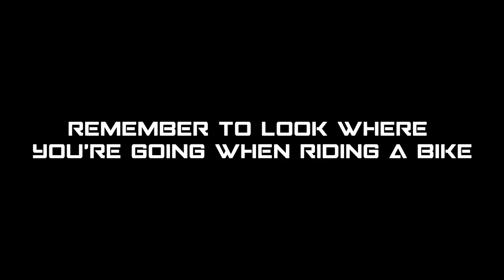(SFM) Spy and his Bicycle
No, this is not an april fools joke or nothing like that.
its just the spy on his bike